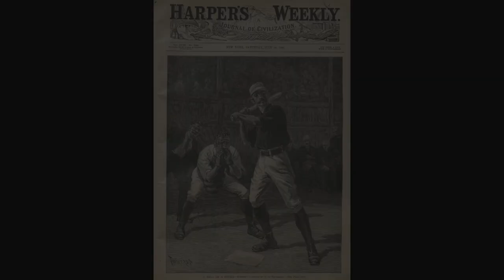Lehigh University Baseball Exhibit Linderman Library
Lehigh University Libraries exhibit, "Batting Around America’s National Pastime: The Cultural Impact of Baseball" on display through December, 2018. Linderman Library, Bethlehem, PA.